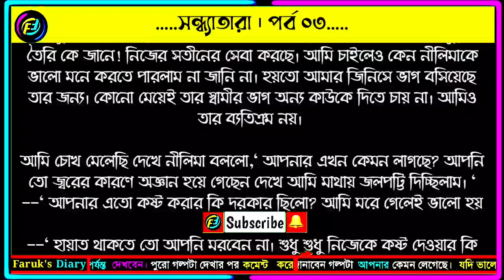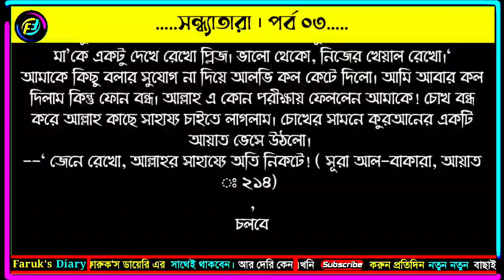সন্ধ্যাতারা | পর্ব - ০৩ | ফারহানা কবির | ভালোবাসার রোমান্টিক গল্প | Faruks Diary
valobasar golpo. valobasar golpo. romantic valobasar golpo. natok valobasar golpo, sad valobasar golpo,

সবাই সাবস্ক্রাইব করে সাথেই থাকবেন সবসময় ভালোবাসার গল্প গুলো পড়ার জন্য।valobasar romantic golpo. valobasar romantic song. valobasar romantic kotha. valobasar romantic golpo 2022. valobasar romantic status. valobasar romantic kotha bangla. valobasar romantic song bangla. valobasar romantic golpo